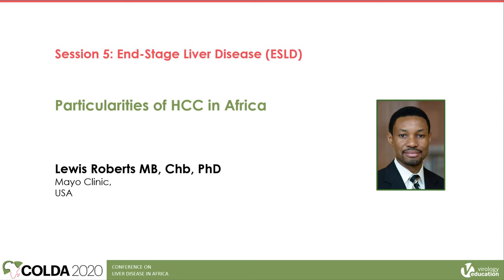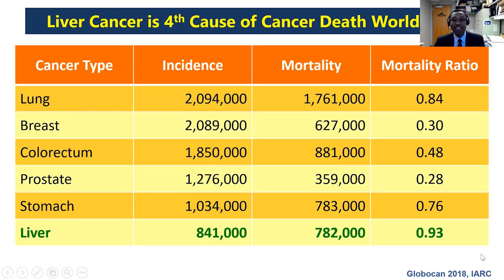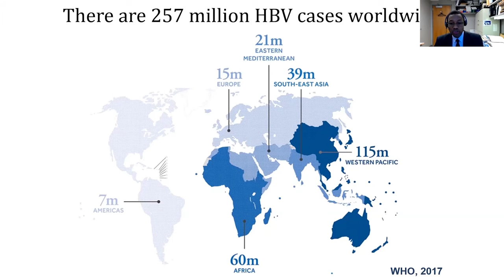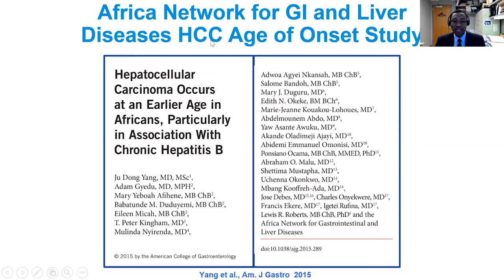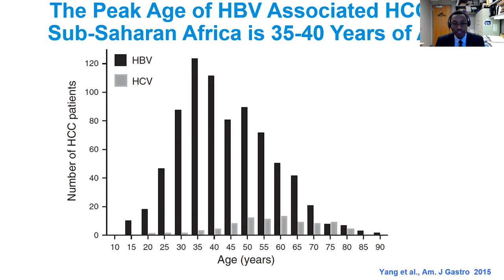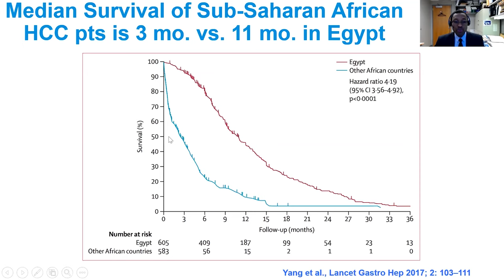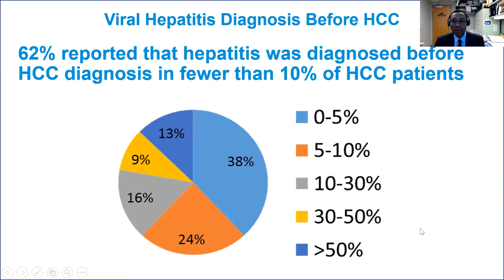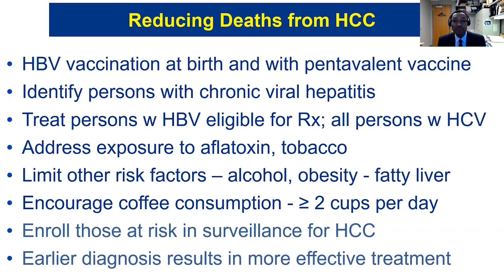Session 5 eng V2